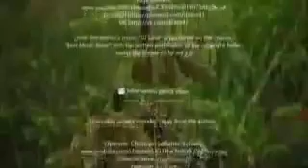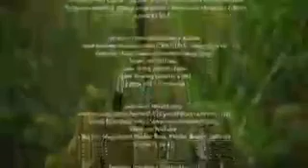SADA BOZUM MEA CHALIHEM SHER